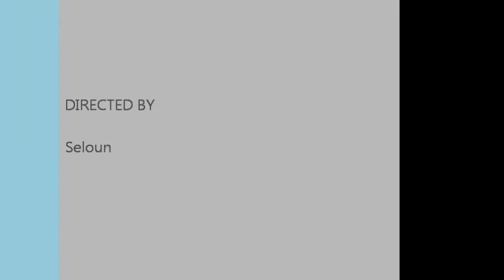Αθηνόδωρος Προύσαλης Ρεσιταλ Μαγκιας